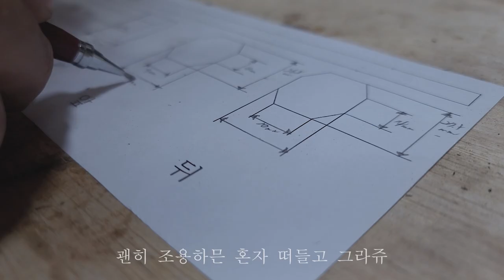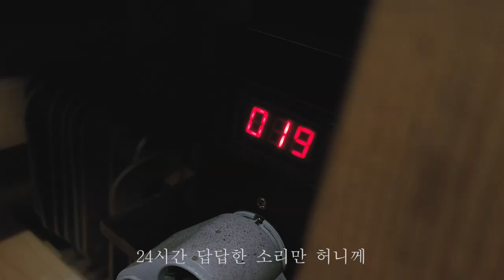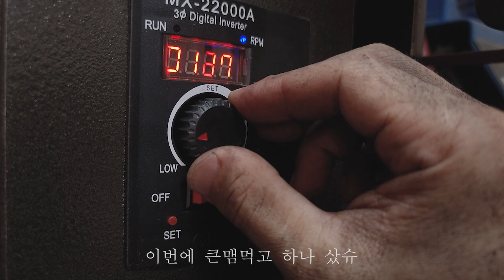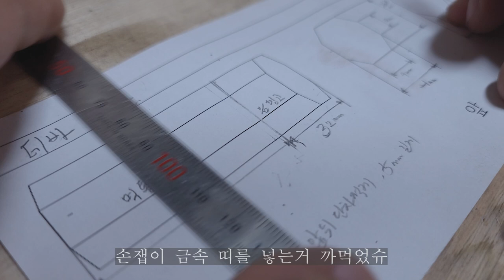집만들어줄껀디 손잽이도 맹글껀디 거시기 허네유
안녕하세요 칼 핸들과 칼집을 제작하는 영상입니다.
실제 작업하는 과정을 담은 영상입니다.

- 음원 -
air-on-a-g-string-bach by ian-post Artlist
altitude by muted Artlist
downstream by muted Artlist
winter-tears_by_racoon-racoon_Artlist